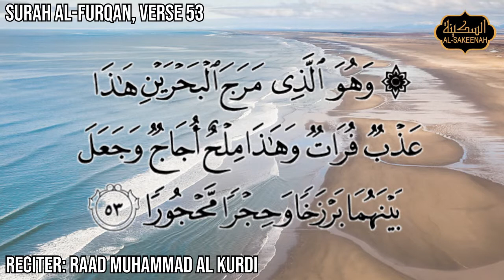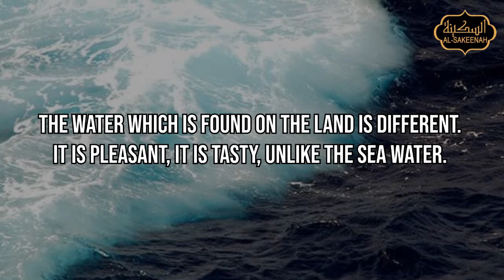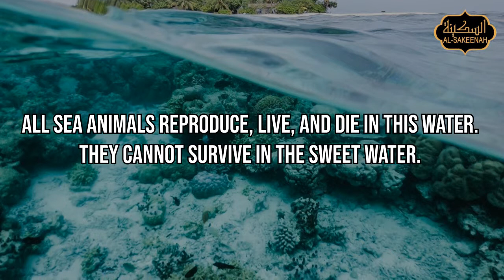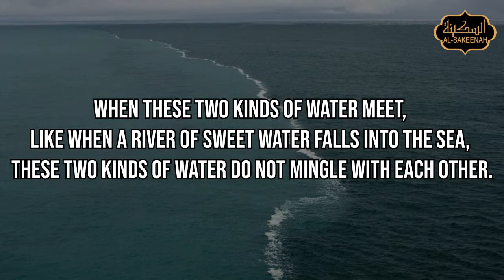The Miraculous Barrier ᴴᴰ - Ramadan 2019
Juz 18 of Gem series from the Quran, for Ramadan 2019.

I seek refuge in Allah (SWT) from the accursed Shaitan.

"My Lord, expand for me my breast [with assurance], and ease for me my task, and untie the knot from my tongue, that they may understand my speech."

Juz 18, Surah Al-Furqan, verse 53:

“He is the One Who has made the two seas rolling, the one sweet and fresh, the other salt and bitter, and set a rampart between them, an insurmountable barrier.”

In surah al-Furqan, Allah SWT is directing out attention to some of the blessings which are found in His creation. These things are present there since the beginning of time. But man’s heedless nature seldom thinks about them, or be grateful to Allah about them.

In this verse, the blessing which is being mention is, Allah SWT in His wisdom has created two types of water. One is enormous in size, called the oceans. And it covers up to two thirds of the global space. The property of this water is that, it is brackish, bitter, salty and bad in taste.

And the remaining water on the land is one third of the space of the globe. The water which is found on the land is different. It is pleasant, it is tasty, unlike the sea water. One might wonder, that why didn’t Allah SWT make the whole water sweet, so that it would be consumed by people?

The answer is, that nothing is useless or without a reason in this universe. This brackish, bitter water is a fundamental necessity of marine life. All sea animals reproduce, live, and die in this water. They cannot survive in the sweet water. And the sea animals which die, this water has properties to decompose and perish them. Otherwise if they die in the sweet water, their decomposition becomes difficult, and causes such a bad pungent smell. It stinks so much that life on earth would become unbearable. And such a taste that it could not be consumed for drinking.

Allah SWT has made the two kinds of water according to the needs of the dwellers. We see a perfect demonstration of Allah’s complete power. When these two kinds of water meet, like when a river of sweet water falls into the sea, these two kinds of water do not mingle with each other. For miles and miles, they remain separated, although there is no physical curtain between them. Subhan’Allah, this indeed is a great demonstration of Allah’s might, power and wisdom.